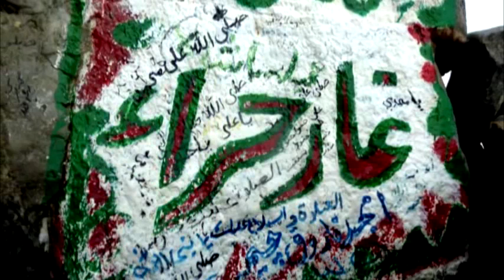Surah Al-Maaarij | Quran | Full HD Video